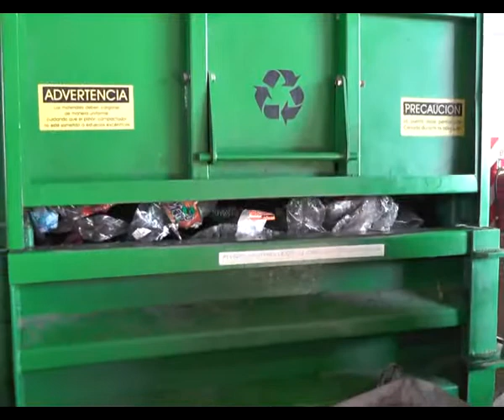Campaña de Concientización Municipal para grandes generadores de residuos.